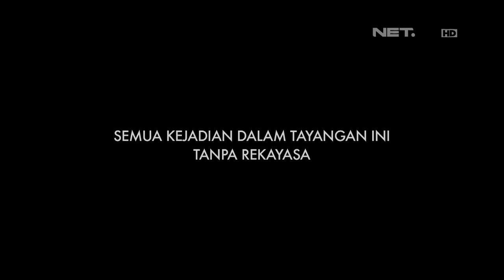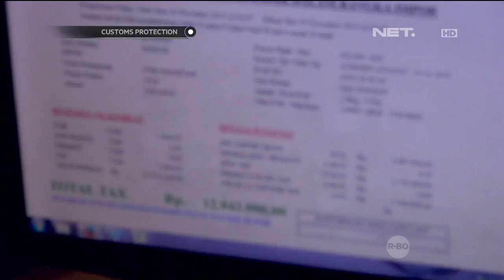Customs Protection - Pencegahan Barang Mewah Ilegal